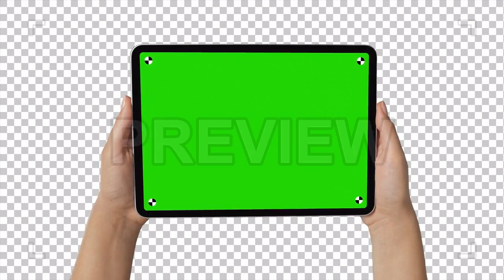Tablet In Hands Stock Video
This stock video shows a person holding a tablet with a green screen against an alpha channel background.